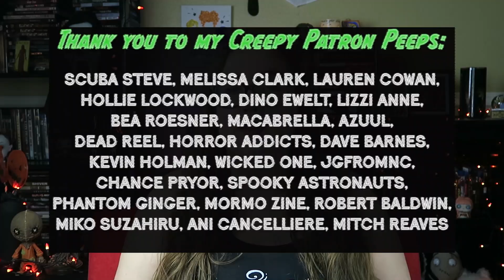SPIDER BABY (Exhumed Movie Review)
**CLIPS USED ARE LINKED BELOW**

To find out the perks to being a Creepy Patron Peep

If you want more Nightmare Maven, but less of my face and voice, you can find me ... I can also be found on Morbidly Beautiful's YouTube, too!

MOVIE RATINGS:
5/5 (Fangtastic! Will definitely add to my collection!)
4/5 (I can dig it! Most likely will buy when it comes out on DVD.)
3/5 (It was OK. Might watch again.)
2/5 (Not good.)
1/5 (So bad I would recommend AGAINST watching.)
.5/5 (Actually mad I spent time/money on this.)

The outro and background is made by (my brother) Tony Cirello for use on this channel (Nightmare Maven) only. I know it's sick music, but it ain't yours, ya'll! :P